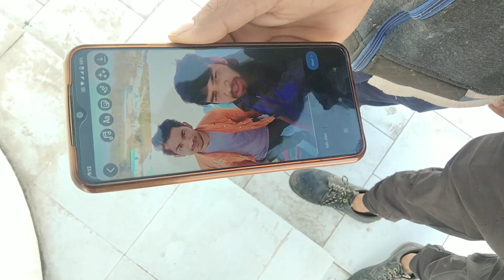વિપુલ અને હું ઇંસ્ટાગ્રામ માં વિડિયો બનાવા ગયાં ? new gujarati comedy video 2023#comedy